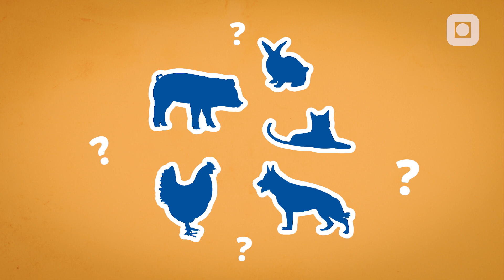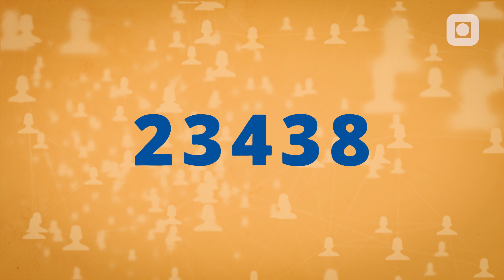Hvordan lages en koronavaksine? | NTNU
Hvor lang tid tar det egentlig å lage en ny vaksine? 💉Og hvorfor kan det være vanskelig å få på plass en ny vaksine fort? 🧬

Dette svarer Trude Helen Flo på i den nye serien: «Litt lurere». I serien møter du forskere som gir deg korte svar på viktige spørsmål om helse 👩‍🔬

▪ 𝘍𝘰𝘵𝘰, 𝘬𝘭𝘪𝘱𝘱 𝘰𝘨 𝘪𝘭𝘭𝘶𝘴𝘵𝘳𝘢𝘴𝘫𝘰𝘯𝘦𝘳: 𝘛𝘩𝘰𝘮𝘢𝘴 𝘏ø𝘴𝘵𝘢𝘥